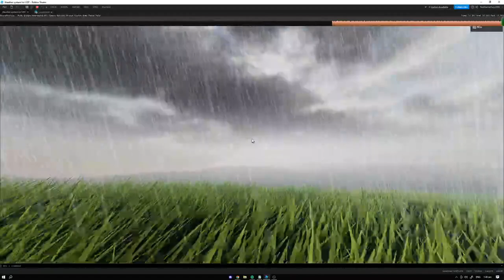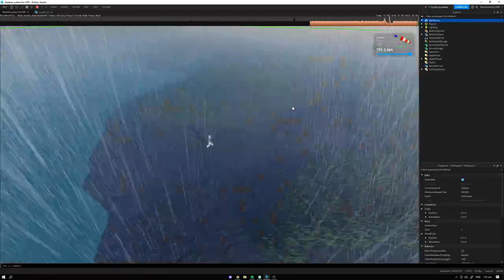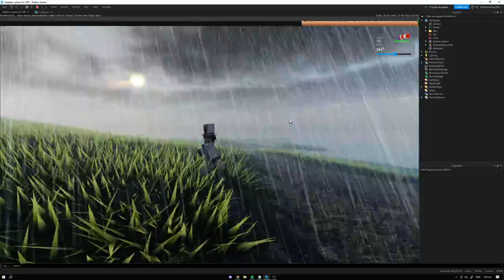I made a cool rain in Roblox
woa